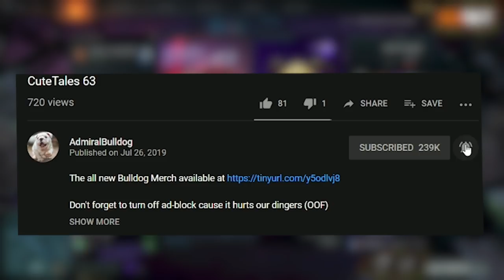Daedalus Dragon Wants To Fly Away From This Match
Bulldog Wyvern gets a bit upset by one of his Megacucks

WINTER WYVERN CORE DOTA 2 RANKED LUL MATCH CRAZY DOTA 2 DRAGON